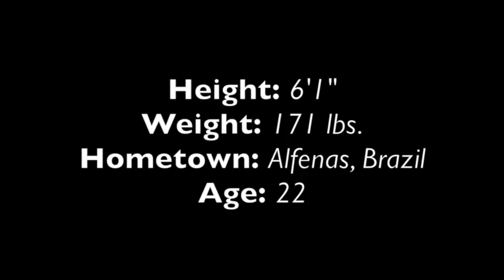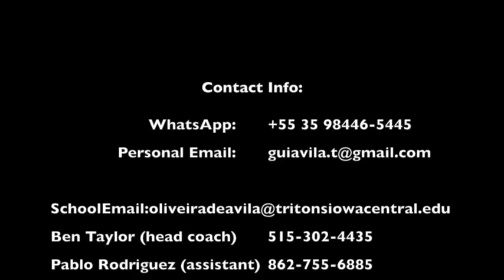Guilherme Avila Highlight Tape